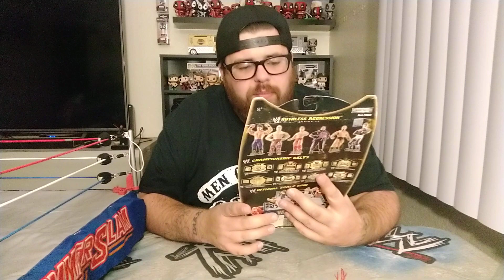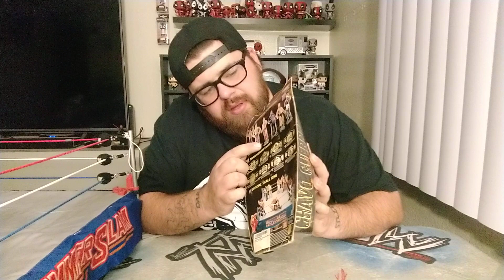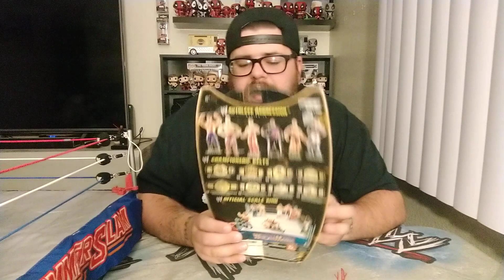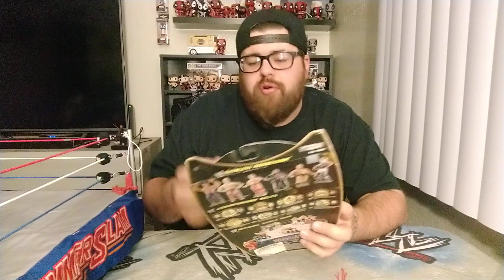WWE Jakks Ruthless Aggression 13 Chavo Guerrero Unboxing / Uncarding and review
A video of me Uncarding / unboxing a WWE Jakks Ruthless aggression series 13 Chavo Guerrero and review.